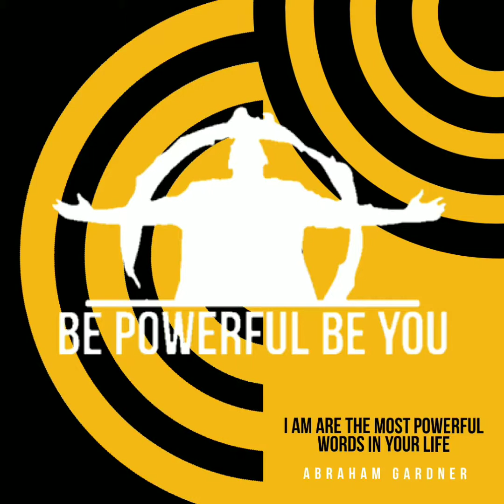The Power in the words I am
The power of affirmations